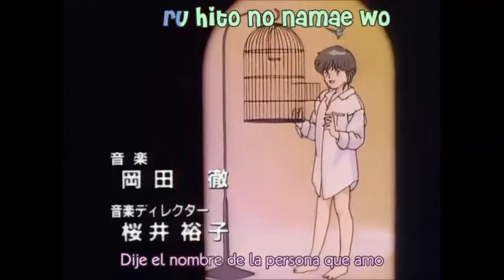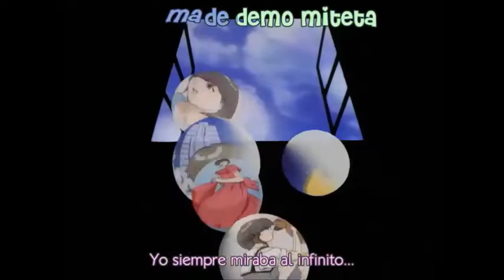Video Girl AI [Sub esp] [Mega]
subido por: david93